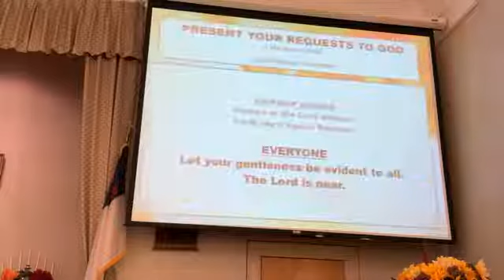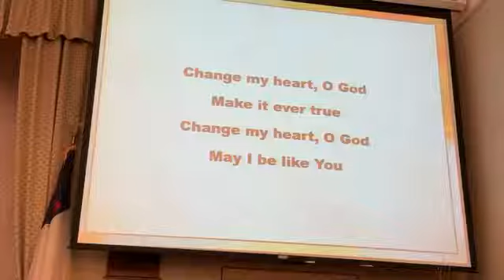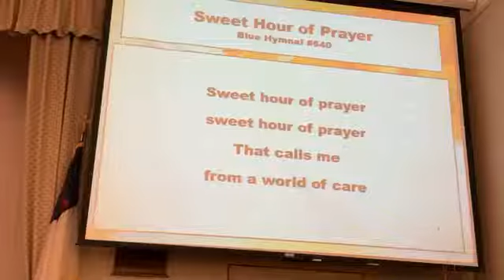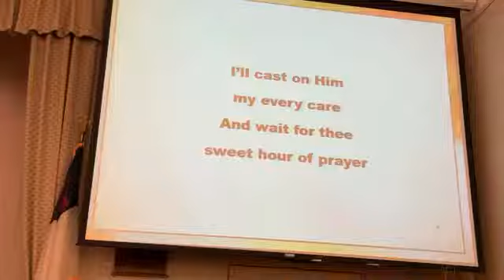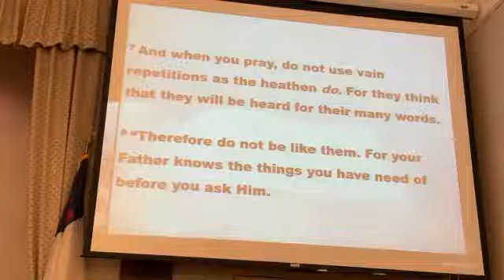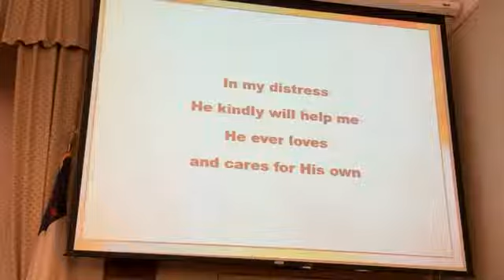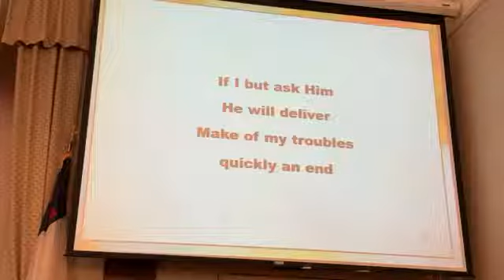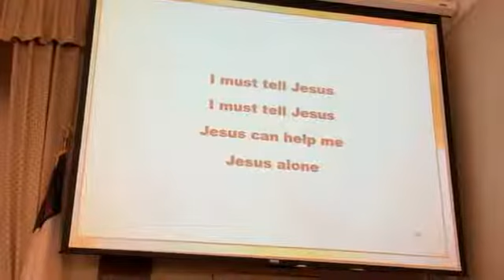"Jesus Teaching On Prayer"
9-18-22
no music was used for profit during this service...